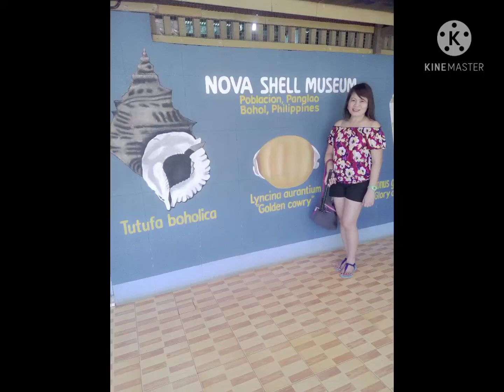Bohol Tour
share and hit the🔔